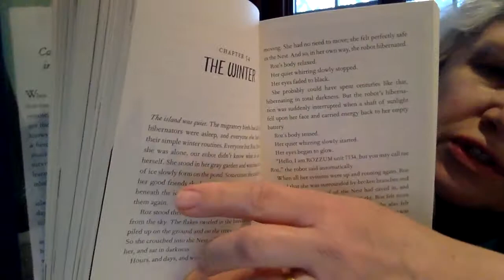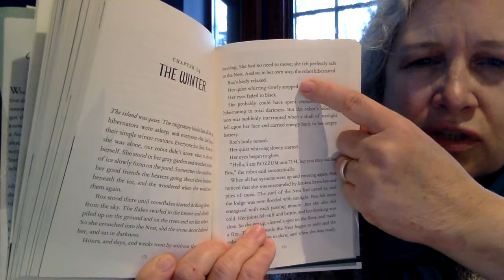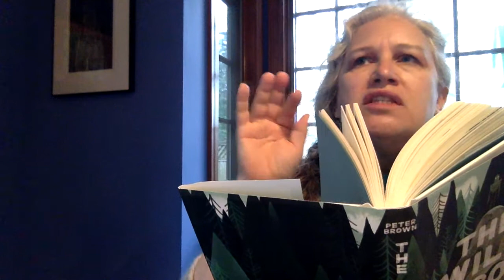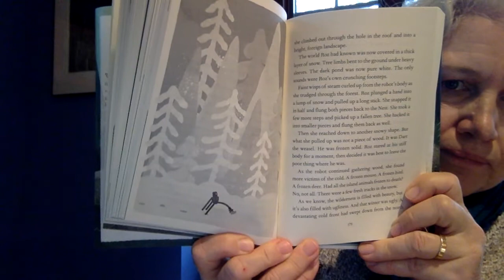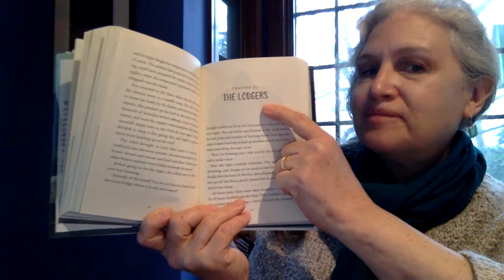The Wild Robot Chapter 54 The Winter